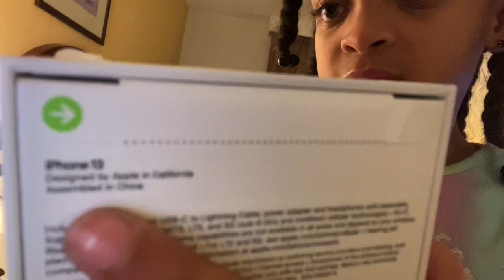Surprising my 9 year old with a upgraded IPHONE 13 3 days before Christmas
Surprising my daughter with a new upgraded iPhone before Christmas.